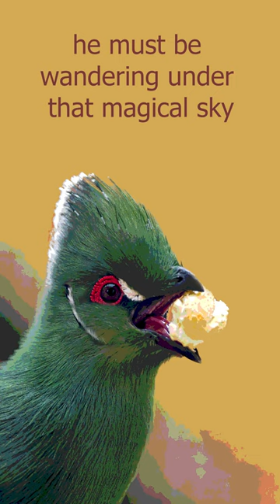curious bird goes to an art museum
Ever seen a bird in an art museum? This cute parrot is curious, very opinionated and loves art! Watch him snooping around the exhibition and commenting every work of art he comes across.
This video was made as a "prequel" of the starry night video, it's not a meditation or a relaxing video, just something funny that hopefully brings a smile (or two) on your face.
Plus, birds are cute, right? RIGHT? 😂
Your parrot friend,

Luna

P.s.: If you'd like to relax and follow my friend Kiwi in the starry night, this is where he is gone: